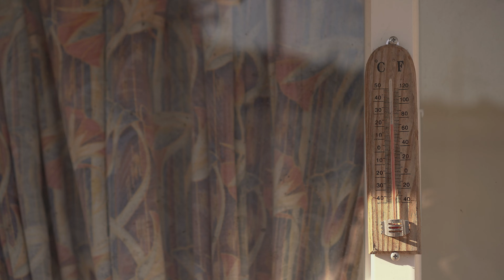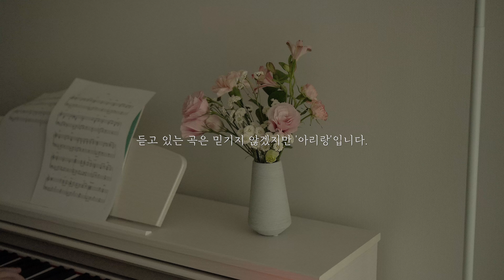까치밥과 정이 있는 시골집 ｜ 11살이 촬영한 브이로그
얼마 전에 할머니가 계신 시골집에 다녀왔어요.

감나무에 달린 까치밥 몇 개와
수탉 소리와 오골계들이 낳은 달걀들
귀여운 사촌 동생들까지 만나고 왔습니다.

이번에는 11살 사촌 동생이
저 대신 브이로그 촬영까지 해줬답니다~

야근과 비딩 등으로 지쳐있었지만
할머니가 챙겨주신 먹거리와
아랫집에서 보낸 김장김치와 수육으로
큰 위로를 받았던 한주였습니다.

정이 더 고파지는 겨울날의
따뜻한 일상들을 소박하게 공유합니다.